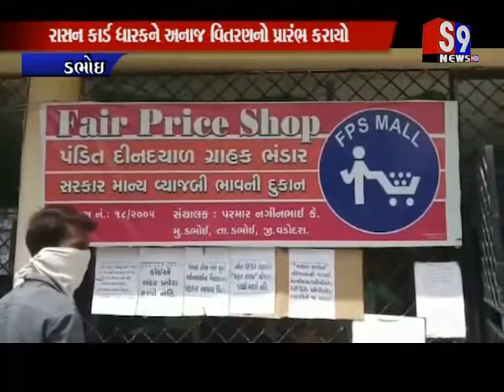Dabhoi : રાસન કાર્ડ ધારકને અનાજ વિતરણનો પ્રારંભ કરાયો